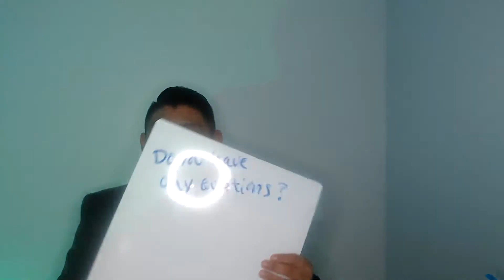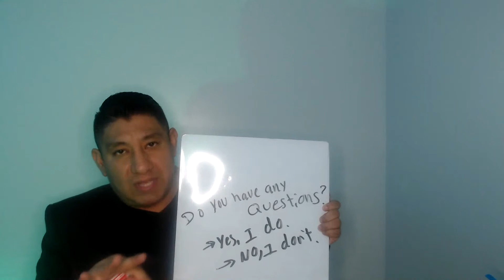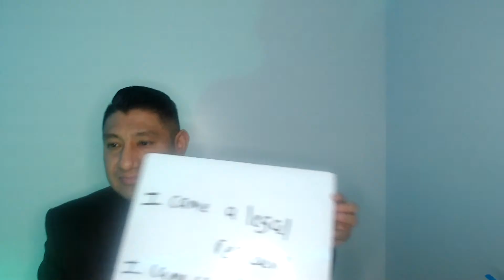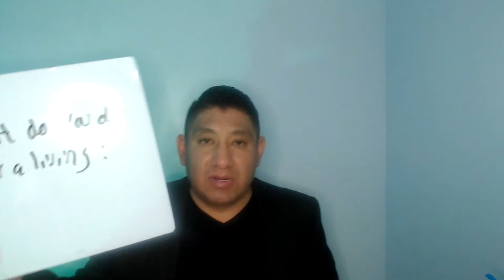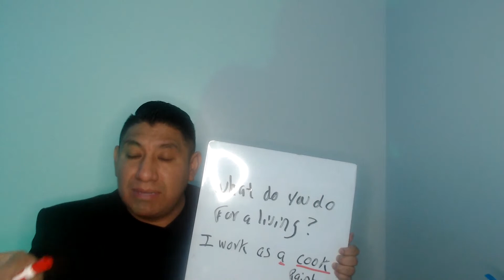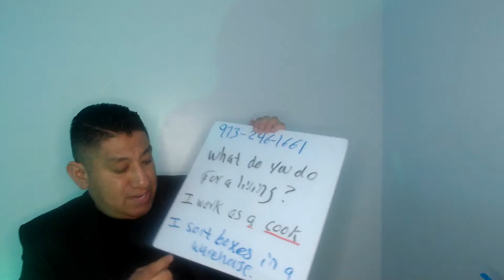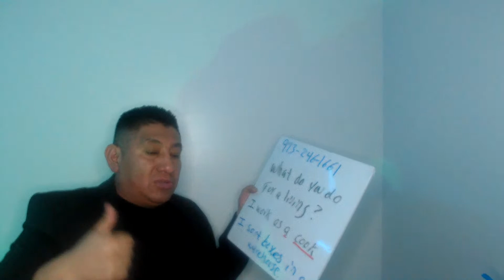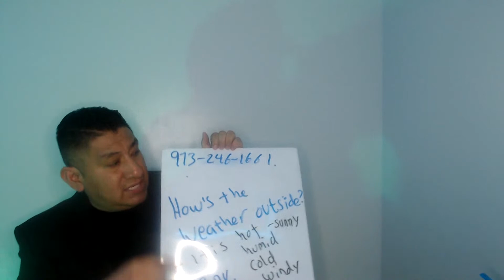Que Preguntas Esperar en TU Entrevista de Ciudadania Americana 2022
Testimonios de aplicantes recientes que han pasado su examen de Ciudadanía Americana 2022
Pasar tu examen de la ciudadania Americana en la primera cita  es posible si la preparacion se busca con tiempo y quien te prepare siempre este actualizado con las  preguntas mas recientes.
Yo Jose Saenz he tenido la dicha de poder ayudar  a muchisimas  personas  a ir a su entrevista de ciudadania muy bien preparados.  Mi primer estudiante exitoso en pasar su examen de ciudadania fue en el 2004. Tu entrevista de ciudadania no tiene que ser frustrante, dejanos ayudarte.
Ubicacion: 701 Main Ave Passaic New Jersey.
Te podemos  preparar para tu cita de ciudadania ya sea en nuestra institucion o en linea con cursos personalizados..
Locacion : 701 main ave Passaic New Jersey, 07055